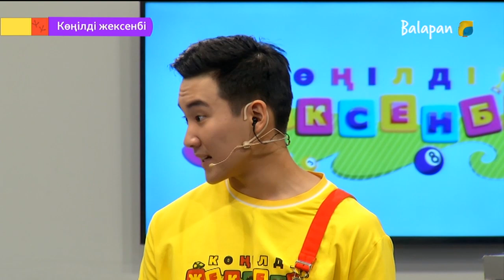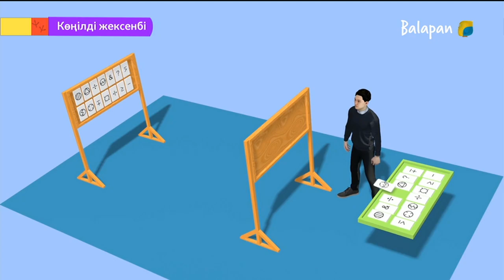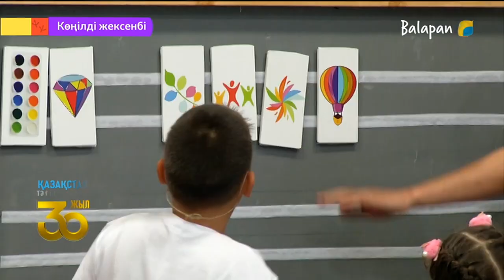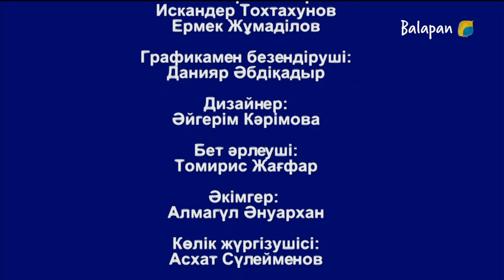Көңілді жексенбі. 10-бөлім